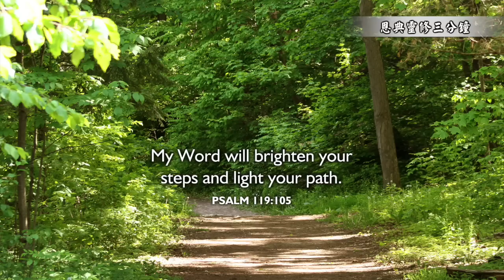你心裡的OS，是誰的腳本｜恩典靈修三分鐘｜香香牧師｜恩寵教會